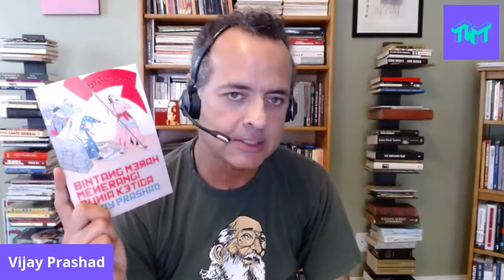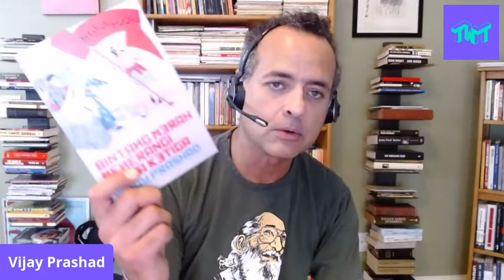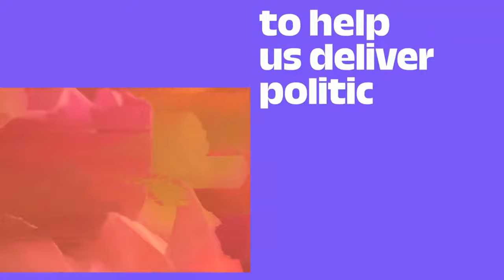Anti-Capitalist Movements from the Global South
The forces of capital repressed movements from the left throughout the world in the twentieth century. The imperialistic dynamics of this oppression remain relevant, and must be understood by us if we are to offer meaningful solidarity to the global left. Join Vincent Bevins (journalist, author of The Jakarta Method) and Vijay Prashad (author, editor-in-chief of LeftWord Books) as they discuss the history of anti-capitalist movements, and their repression, in the Global South.